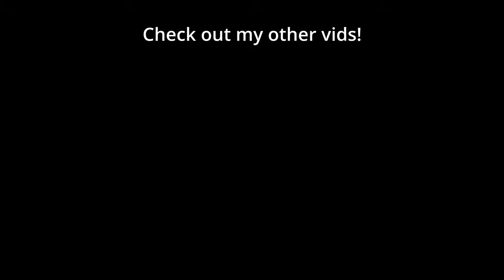MAXPAX vs CLEM: Grand Finals | EPT NA 212 (Bo5 PvT) - StarCraft 2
🐷 MaxPax (Protoss) faced off against Clem (Terran) in the Grand Finals of EPT NA 212 in this best of 5 PvT Pro StarCraft 2 series